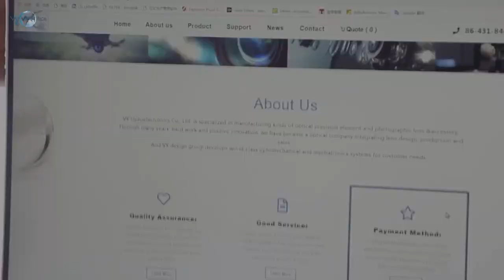Ball lenses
Ball lenses are great optical components for improving signal coupling between fibers, emitters, and detectors.
They are also used in endoscopy, bar code scanning, ball pre-forms for aspheric lenses, and sensor applications.